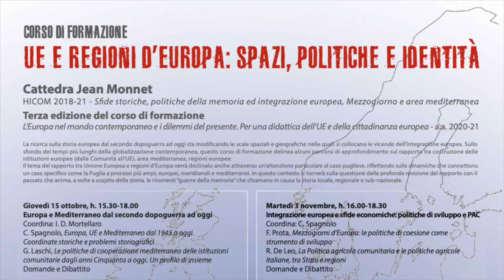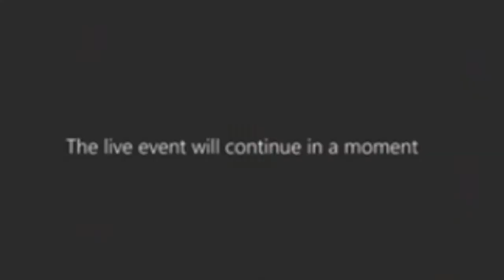"UE e Regioni d'Europa" 3.3 - Integrazione europea, politiche regionali e delle Regioni - a.a. 20/21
Interviengono C. Spagnolo, A. Bonatesta, C. Polignano.
Terzo seminario del Corso di formazione "Ue e Regioni d'Europa: spazi, politiche e identità", sul tema "Integrazione europea, politiche regionali e politiche delle Regioni".